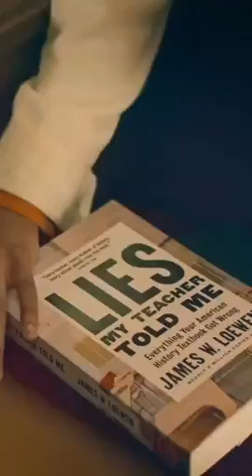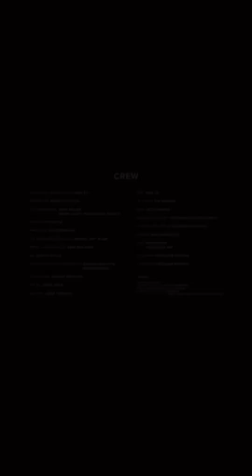WHAT SATANIC DEVIL IS DOING TO THE WORLD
CREATOR'S CHILDREN "TRUTH NATION"